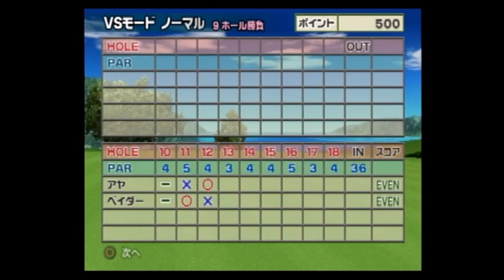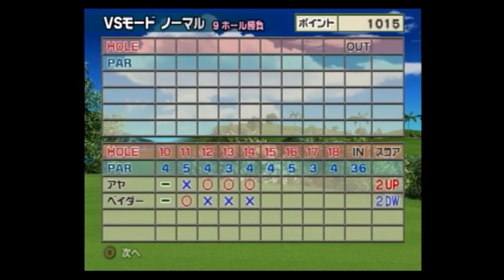ノーマル アヤでVSモード制覇 ベイダーEveryone's GOLF4［PS2］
みんなのGOLF4 クラブ・ボールをスタンダードに制限＆アヤでのプレイ動画です。

正直アヤが一番使った回数の多いキャラなので、クラブとボールをスタンダードにしただけでは大した制限になっていないカンジがします。

相手はノーマル～ハードモードの相手を一通り倒してみたいと思います。
ノーマルもハードも正直そんなに変わらない気がしますけど。。。。
ＮＰＣはノーマルでもハードでも強い時は強くて、弱い時は弱いですｗ

アヤは使ってみるとやっぱり一番オーソドックスで使いやすいですね～。
可愛いですしｗ

それでは、どうぞご覧くださいませ☆